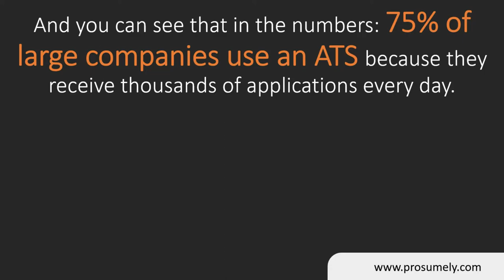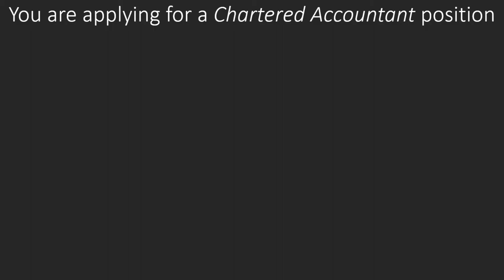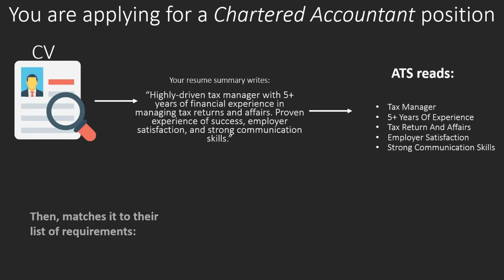What Is ATS Resume/CV - (Automatic Tracking System)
Automatic Tracking System (ATS) is globally acceptable by recruiters and is developed based on keywords which are compatible for software oriented and AI based screening methods

​Most Recommended type of CV for any amount of experience and belonging to any field , profile or industry.

j. atsu amegashie